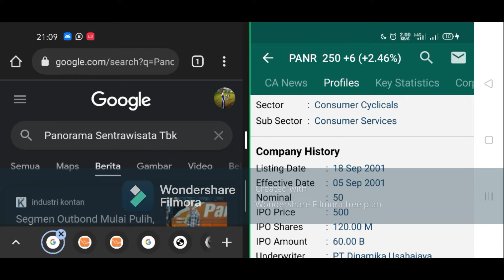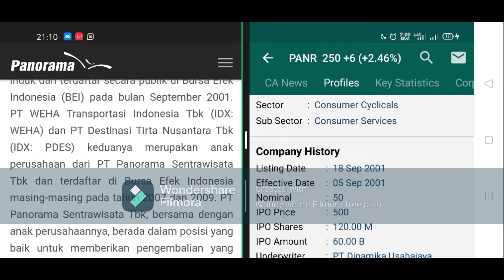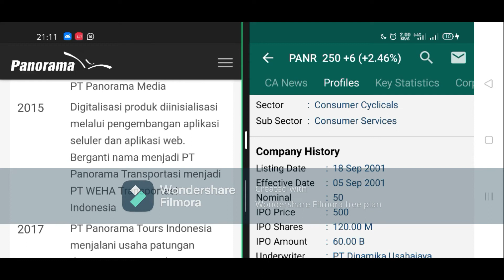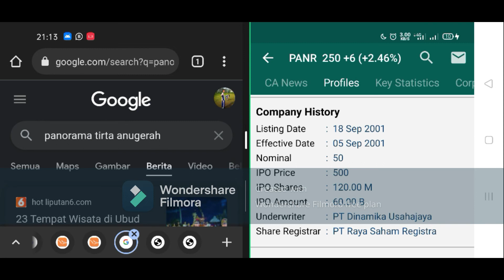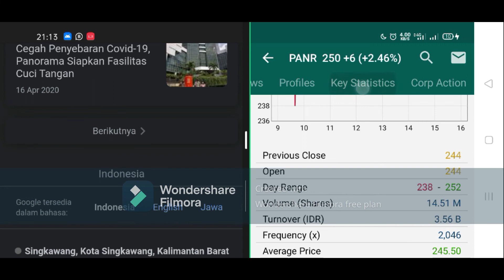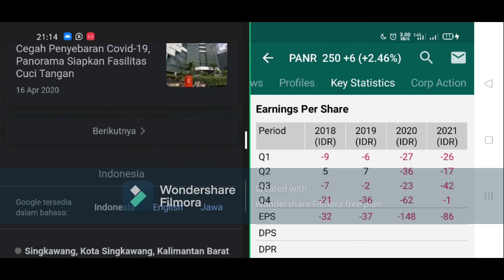Panorama Sentrawisata Tbk saham PANR bisa mulai nafas lega...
mulai melangkah...